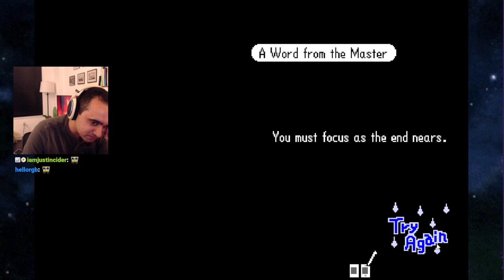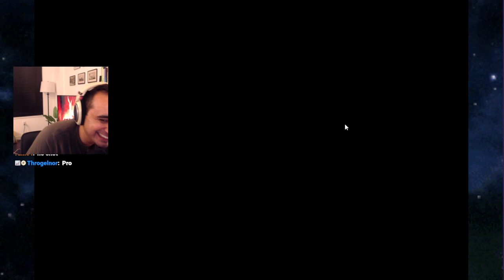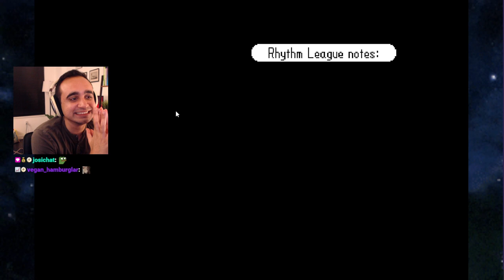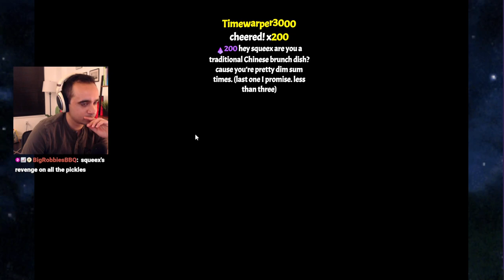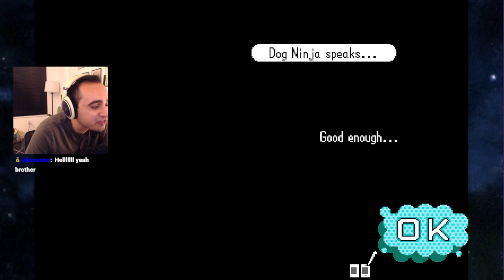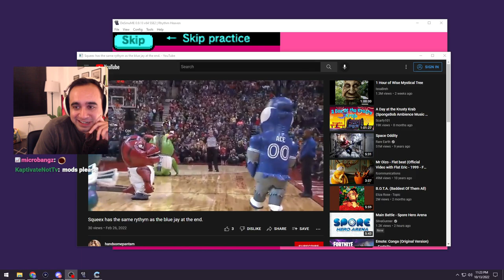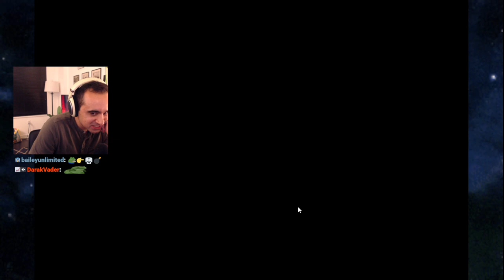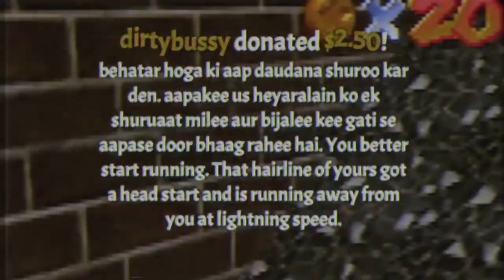The music is so catchy ... (Rhythm Heaven)